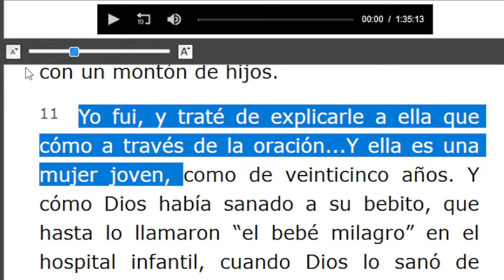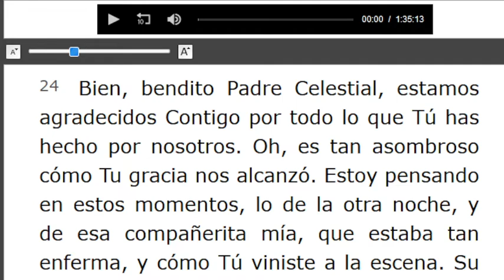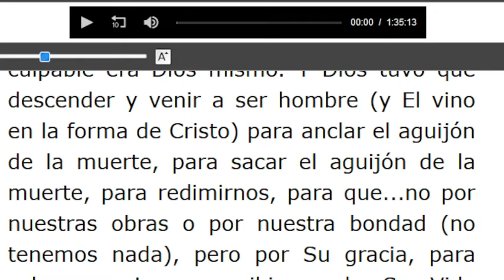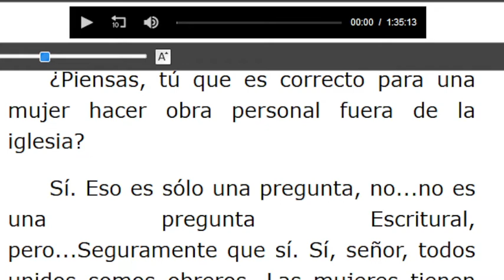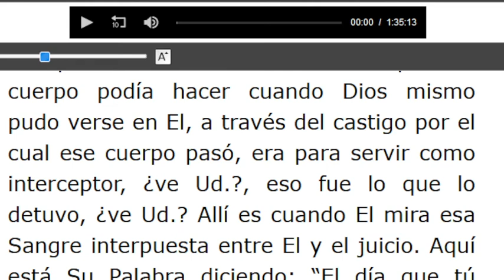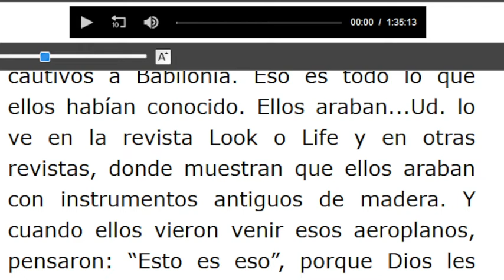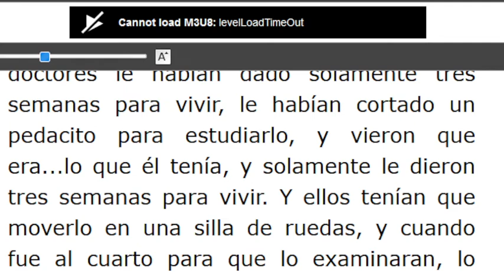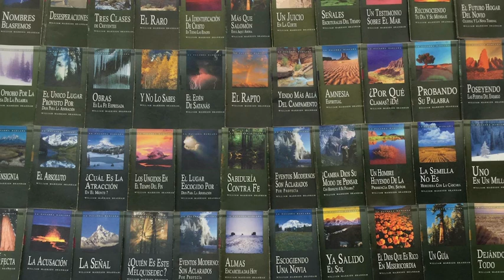LECTURA DE LOS MENSAJES DEL PROFETA !!ELIAS!! WILLIAN MARRION BRANHAM DESDE EL AÑO 1947 Hasta1965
J e r e m i a s   50:
28. VOZ DE LOS QUE HUYEN  y ESCAPAN DE LA TIERRA  DE BABILONIA, PARA DAR EN SION LAS NUEVAS DE LA  RETRIBUCIÓN DE JEHOVÁ NUESTRO DIOS, DE LA VENGANZA DE SU TEMPLO.

=== INICIA: PREGUNTAS Y RESPUESTAS SOBRE HEBREOS #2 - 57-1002.. Párrafo: 11..TERMINA Párrafo: 92...
=== INICIA: PREGUNTAS Y RESPUESTAS SOBRE HEBREOS #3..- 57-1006...TERMINA Párrafo: 14...